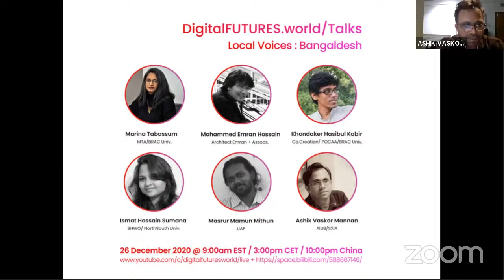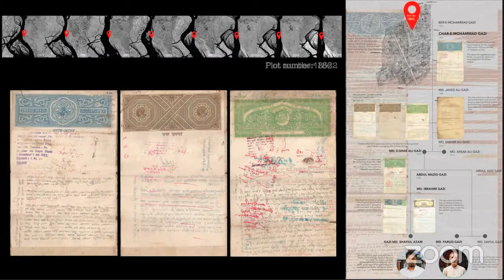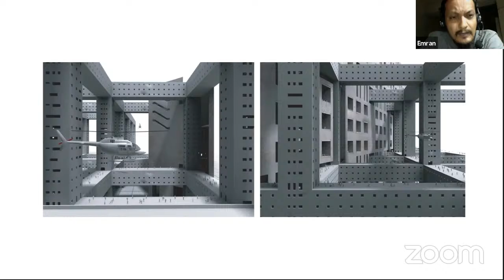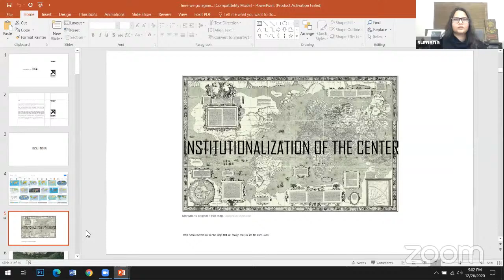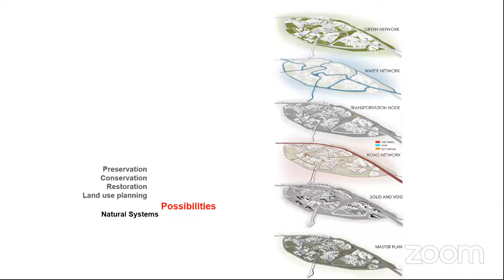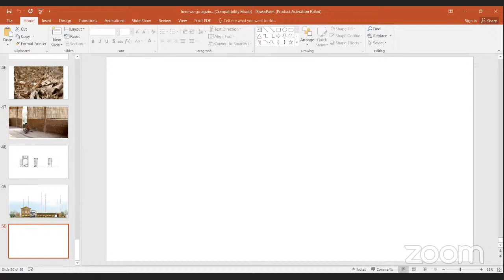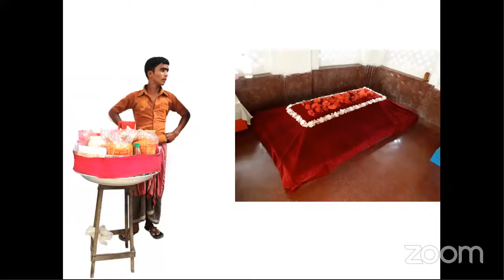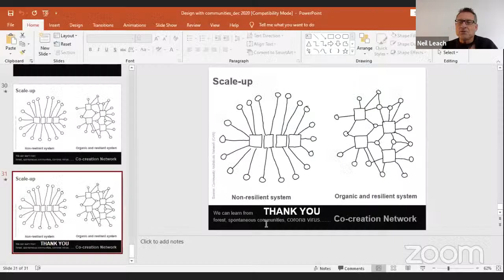DigitalFUTURES Local Voices: Bangladesh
Speakers:
Marina Tabassum,
Khondaker Hasibul Kabir,
Mohammed Emran Hossain,
Ismat Hossain Sumana,
Ashik Vaskor Mannan,
Masrur Mamun Mithun